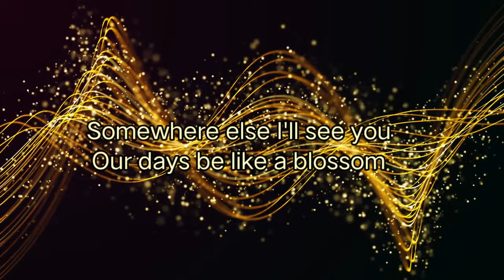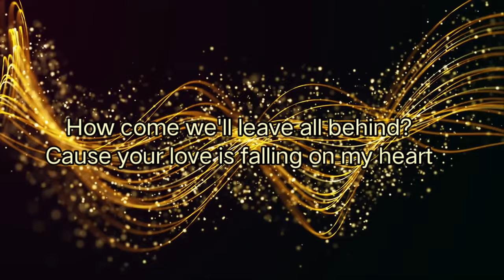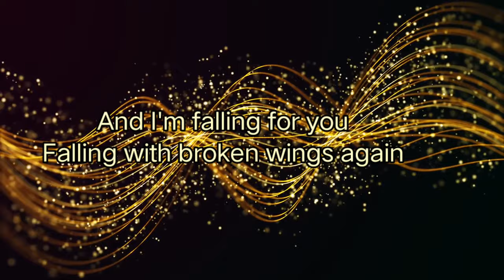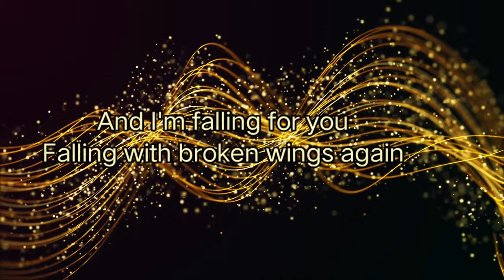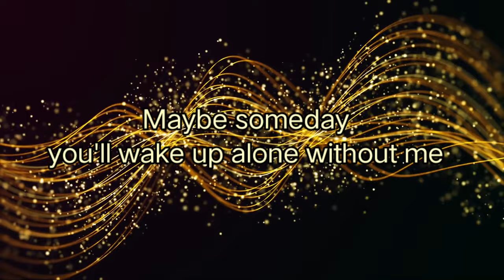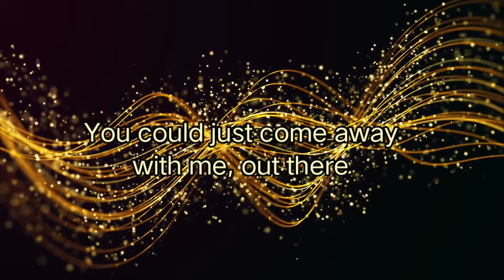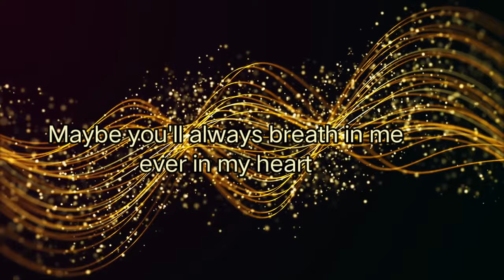HUSH | Lasse Lind (GOBLIN OST LYRICS )